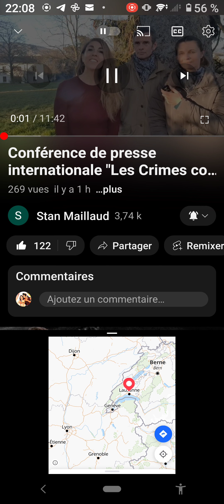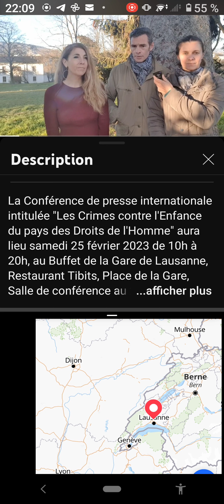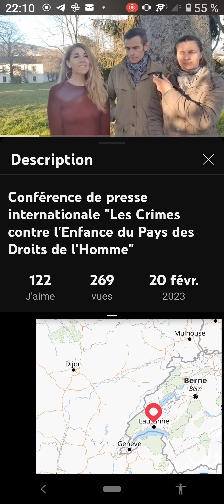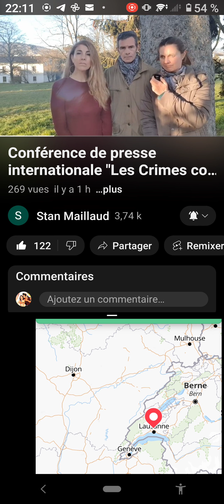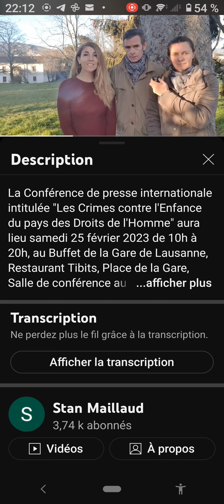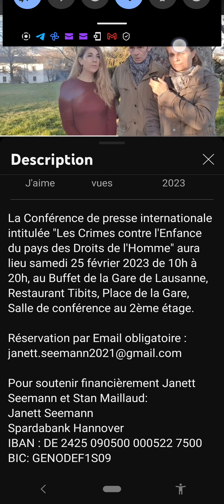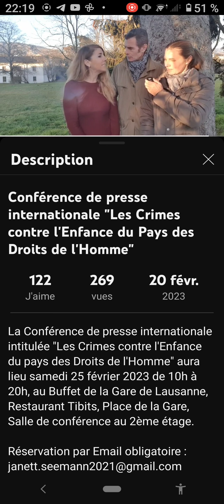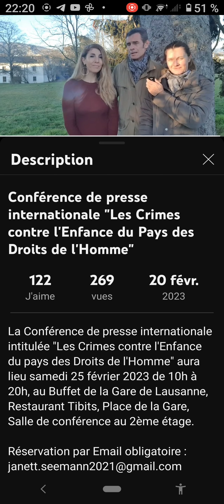conférence de presse,"les crimes contre l'enfance